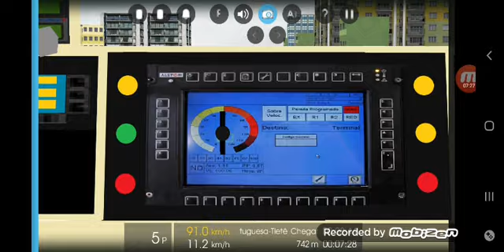HMMSIM 2 - CPTM - VIAGEM TUCURUVI ATE SÃO BENTO NO FROTA L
LEIA A DESCRIÇÃO 👇

LIKE DA LINHA 1 AZUL